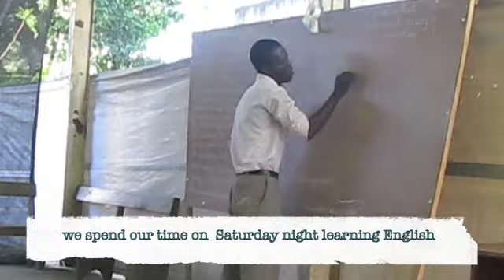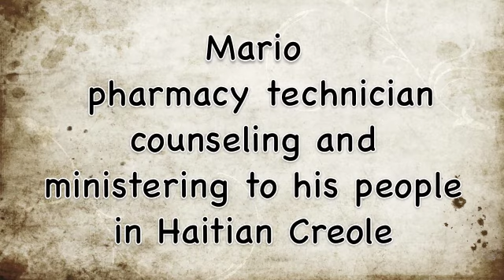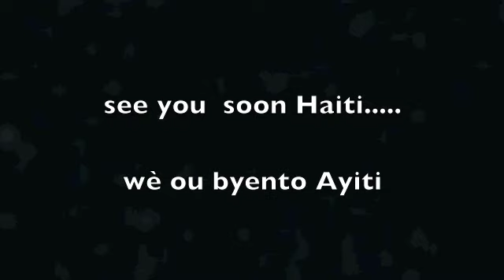Leogane Haiti Feb 2011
The 2010 Haiti earthquake was a catastrophic magnitude 7.0 Mw earthquake, with an epicentre near the town of Léogâne, approximately 25 km (16 miles) west of Port-au-Prince, Haiti's capital. The earthquake occurred at 16:53 local time (21:53 UTC) on Tuesday, 12 January 2010.[8][9]
By 24 January, at least 52 aftershocks measuring 4.5 or greater had been recorded.[10] An estimated three million people were affected by the quake;[11] the Haitian government reported that an estimated 316,000 people had died, 300,000 had been injured and 1,000,000 made homeless.[12][13] International agencies, including the United States Agency for International Development, have suggest that the death toll is much lower at somewhere between 46,000 and 92,000,[14][15][6] and 220,000, with around 1.5 million[16] to 1.8 million homeless.[17] The government of Haiti also estimated that 250,000 residences and 30,000 commercial buildings had collapsed or were severely damaged.[18]
The earthquake caused major damage in Port-au-Prince, Jacmel and other settlements in the region. Many notable landmark buildings were significantly damaged or destroyed, including the Presidential Palace, the National Assembly building, the Port-au-Prince Cathedral, and the main jail. Among those killed were Archbishop of Port-au-Prince Joseph Serge Miot,[19] and opposition leader Micha Gaillard.[20][21] The headquarters of the United Nations Stabilization Mission in Haiti (MINUSTAH), located in the capital, collapsed, killing many, including the Mission's Chief, Hédi Annabi.[22][23]
Many countries responded to appeals for humanitarian aid, pledging funds and dispatching rescue and medical teams, engineers and support personnel. Communication systems, air, land, and sea transport facilities, hospitals, and electrical networks had been damaged by the earthquake, which hampered rescue and aid efforts; confusion over who was in charge, air traffic congestion, and problems with prioritisation of flights further complicated early relief work. Port-au-Prince's morgues were quickly overwhelmed with many tens of thousands of bodies having to be buried in mass graves.[24] As rescues tailed off, supplies, medical care and sanitation became priorities. Delays in aid distribution led to angry appeals from aid workers and survivors, and looting and sporadic violence were observed. On 22 January the United Nations noted that the emergency phase of the relief operation was drawing to a close, and on the following day the Haitian government officially called off the search for survivors.

Reference Accessed June 10, 2011.